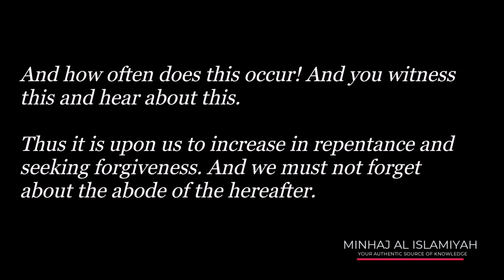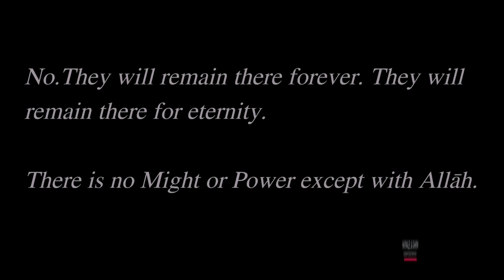During the Last Days Sudden Death will Increase _important reminder | Sh Fawzān